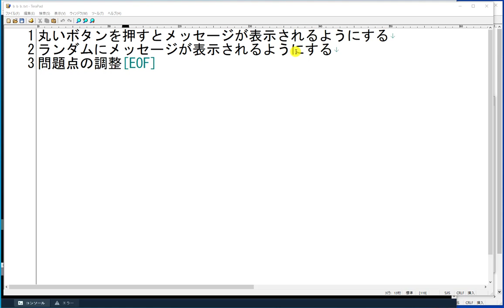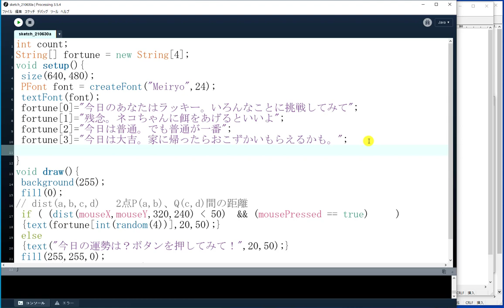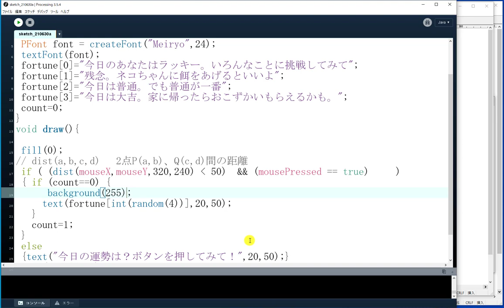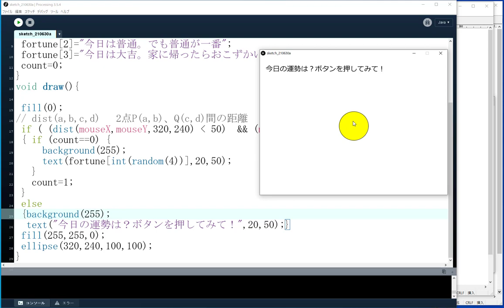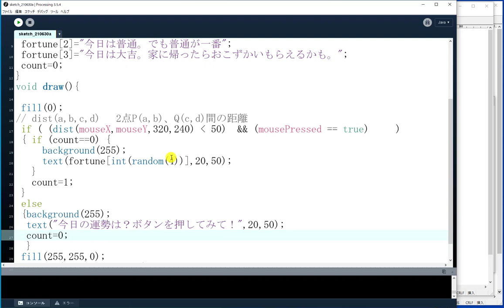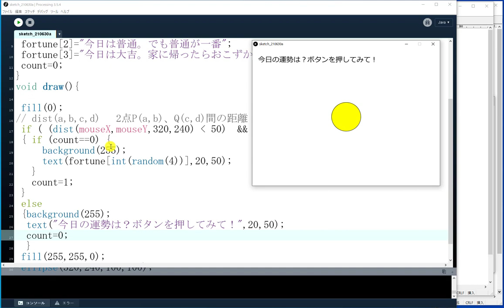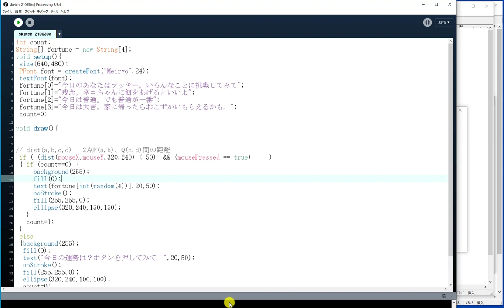身につくはじめてのプログラミング講座【第７回その２】 占いプログラム作成その３ 乱数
講座の詳細はここ